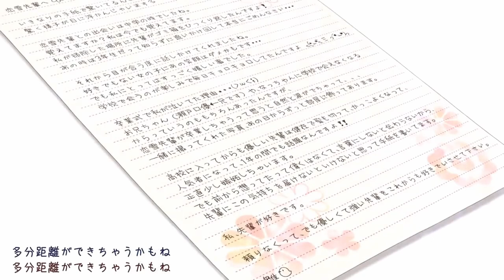Ima Suki ni Naru -triangle story- (Natsuki Hanae)